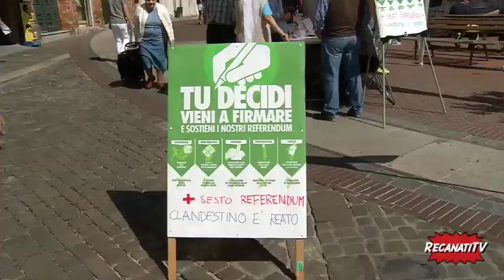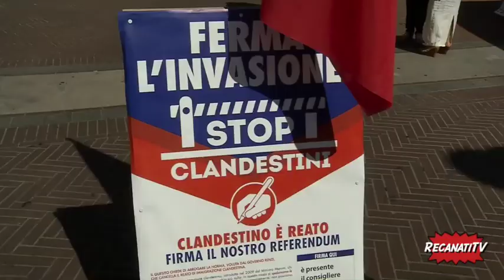Recanati referendum: iniziativa Forza Italia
intervista Enzo Marangoni Franca Maria Galgano